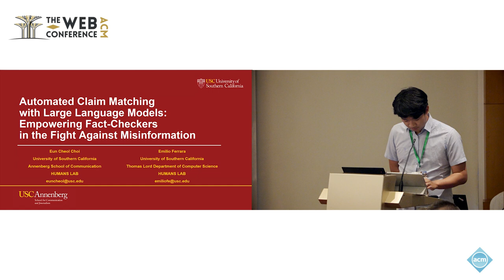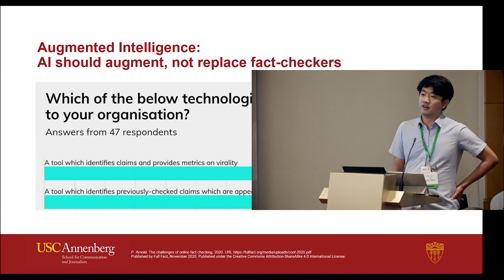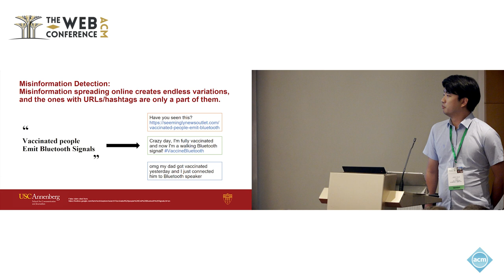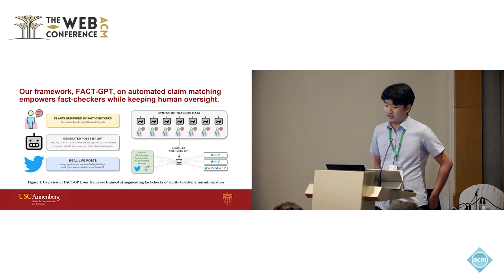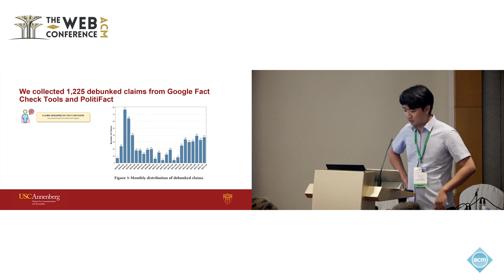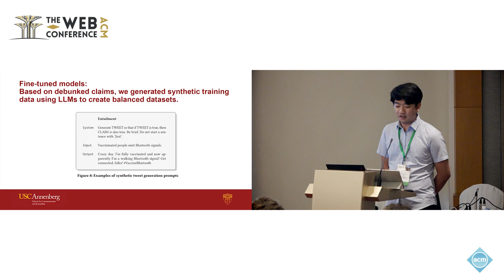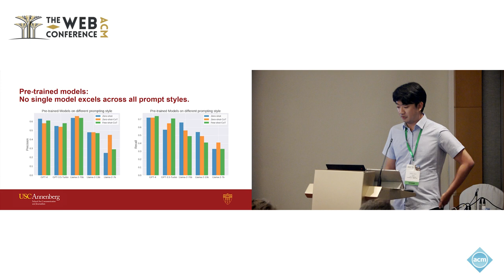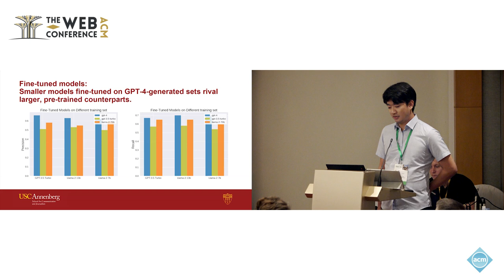Automated Claim Matching with Large Language Models Empowering Fact Checkers in the Fight Against M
Eun Cheol Choi, Annenberg School of Communication, Information Sciences Institute, University of Southern California, Los Angeles, CA, USA